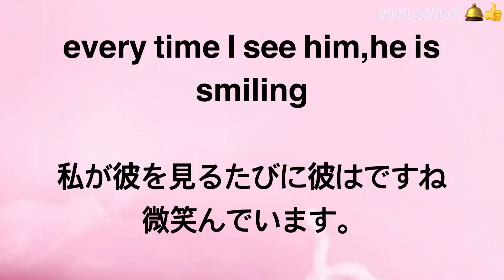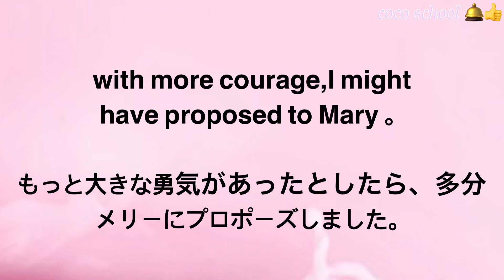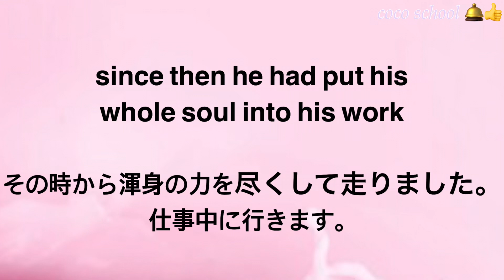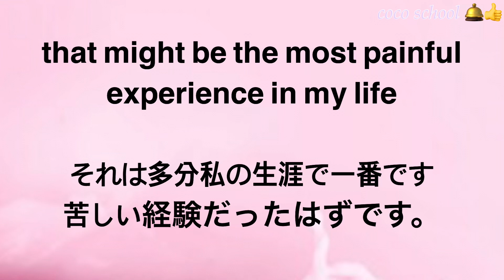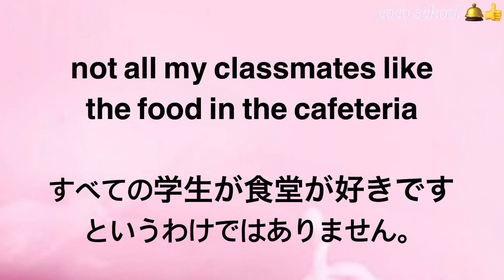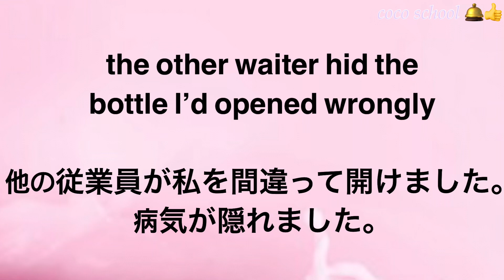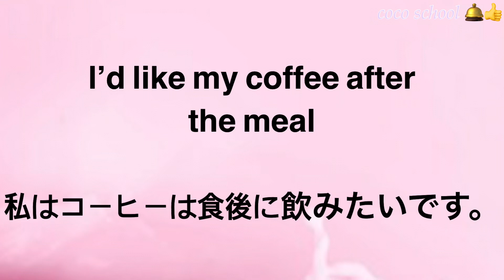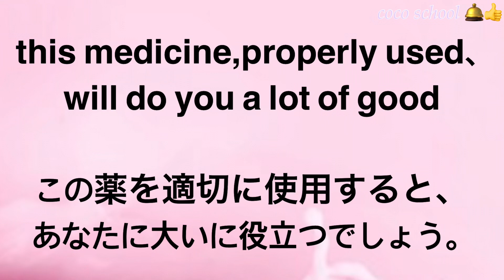すぐ話せる英語毎日見る聞き流し話すしかない英語会話練習繰り返すいつかペラペラJapanese English conversation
英語の勉強のノウハウ繰り返してネイティブの発音をたくさん聞きます
学習方法の録音は全部で4回再生されます。まず、自然な音速で2回再生すると同時に字幕が表示されるので、答えを確認することができます。毎日英語が上達するようにするのです
たくさん見てたくさん読んで長い英語の頭脳を再生するだけで、米国現地人の標準的な発音はきっとあなたの英語を大きく向上させることができます。

录音音と一一起に声を出して読んでみましょう！練習を繰り返せば、英語で世界中を歩き回りたいですか？それでは一緒に練習を繰り返します。応援してくださってありがとうございます👍編集の原動力になりました🔔

基本的な挨拶から複雑な状況まで、自然な英語表現を簡単に習得できます。英口语口障碍の壁を突破して、流暢で自信を持っています！あなたの英会話ツアーを開始して、生活の中の英語のコミュニケーションをより円滑にします。

練習｜英語リスニング｜睡眠学英語｜英会話｜生活会話｜基礎英会話｜英語初心者｜英語学習｜ゼロ基礎学英語|英語発音|英語発音|学習英語発音|短文英文英文英文英文英文英文英文英単語|米国式英文語|一次リスニング英文Useful English phrases|Everyday use|Learn English/Daily conversations/英文短い文章/English listening/English Listening Practice/聞き覚えのある文章/Engishevlish1 Cambridge Exam｜Q+A｜英語会話｜英語質疑応答｜英語おしゃべり｜英語日常会話｜日常生活英語です